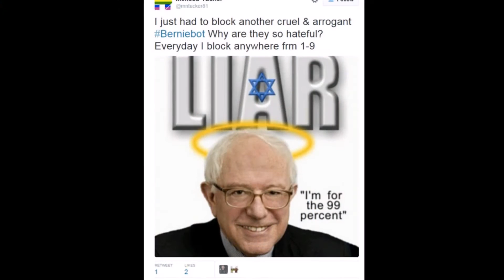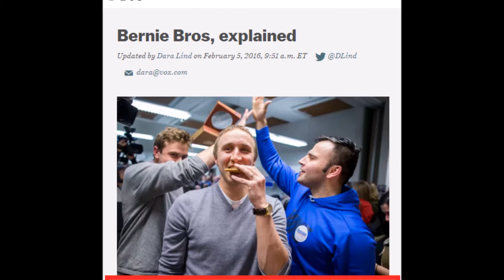joker and thief - All Along the Watchtower. - Tim Russ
Last night's confrontation in Chicago as anger met resentment.  But anger and resent has always been the darkness of Populism.

All images and music remain the property of the original Artists.  I claim no copyright.